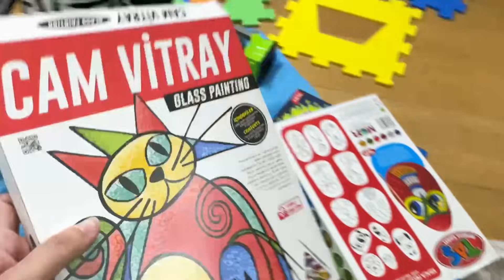Yusuf’un eski bozuk oyuncaklarını çöpe atıyoruz 🥶 Hep kırılmış oyuncaklar 😥